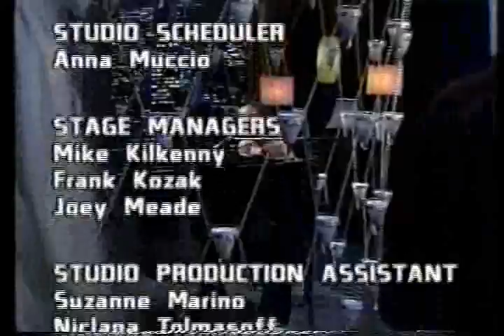Fiona Apple plays part of Never is a Promise, 1997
on MTV, while they run credits over her... I think this was on MTV Live's end of year special or something? ripped from VHS.